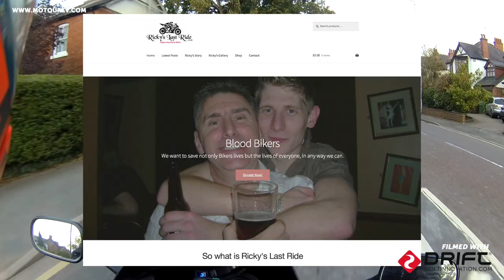Flooded Campsite - Crap Microphone & 500 Subs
Mav & Motourway visit the flooded campsite of Mill House to drone the area. Mav buys a new helmet mic that is completely rubbish and sounds crap and they give big respect to the 500 subscribers.